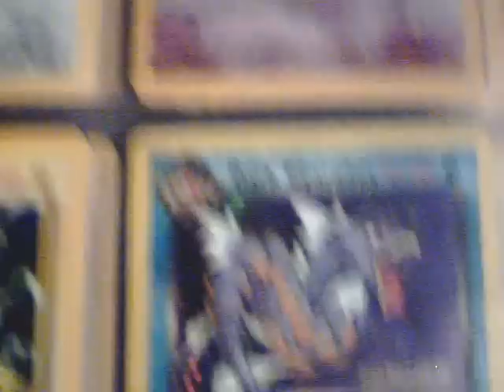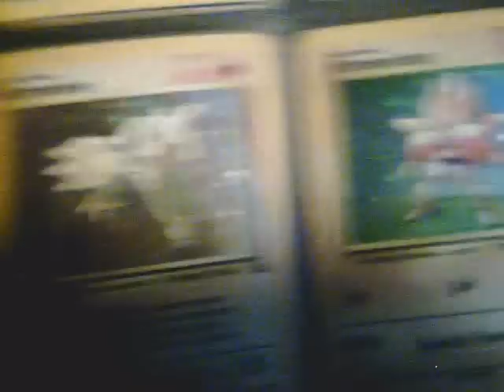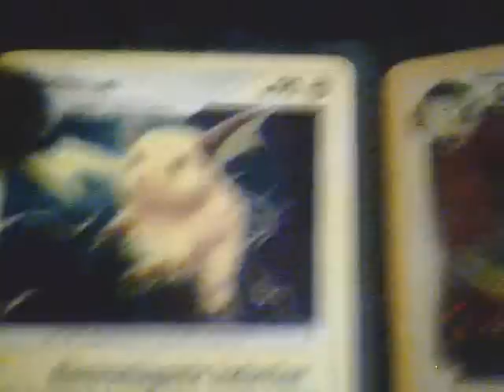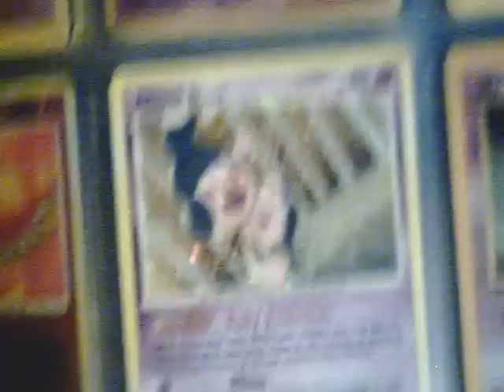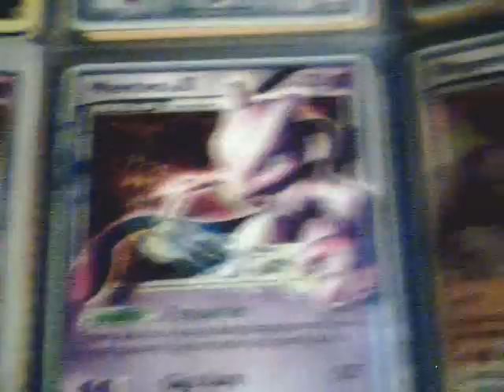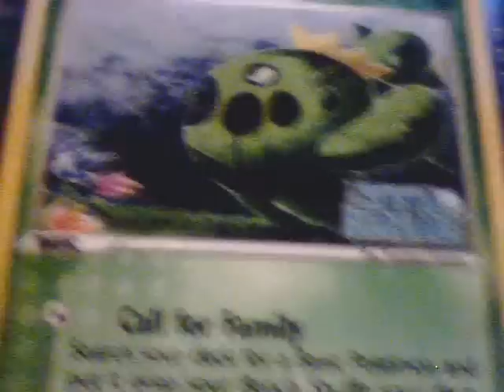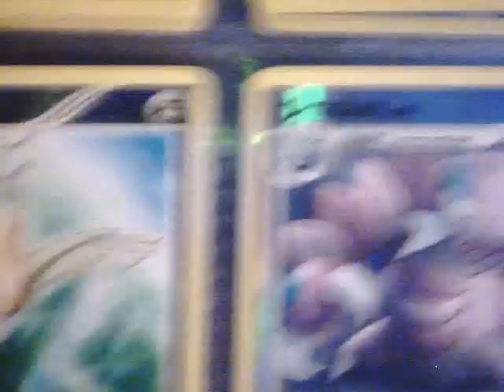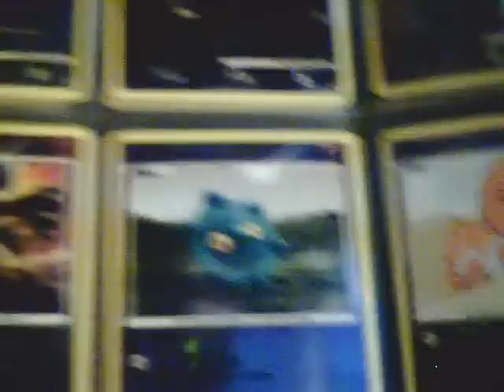My pokemon card holo new and old collection SOME VERY RARES!!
video of my new and old pokemon cards.
all doubles up for trade or sell msg me for info

Some cards look in bad shape but thats just the sleeve that there in being old and wrinkled all holos are out of the pack and straight into my binder so very mint condition.